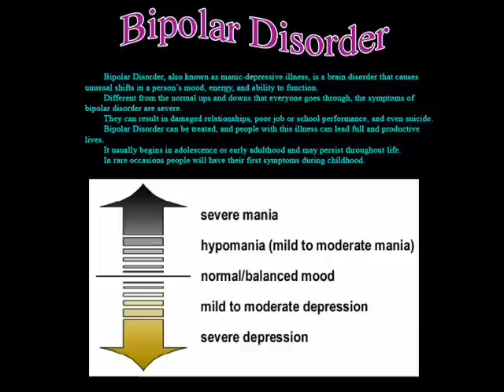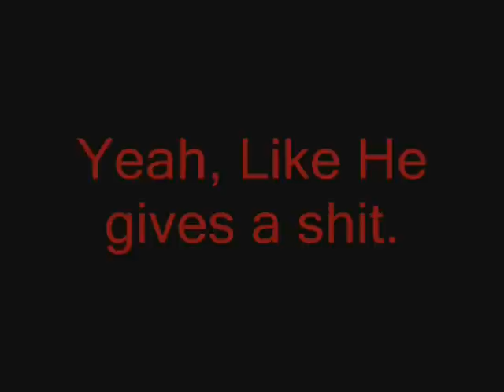Britney's price for "Bright Lights,Big City."pt.2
IMPORTANT!!!: MAKE SURE YOU READ THIS BEFORE YOU WATCH MY VIDEO TO UNDERSTAND WHAT THIS VIDEO IS ABOUT:

Looking at the recent troubles of Britney Spears, reminded me of a Movie Called "Bright Lights, Big City" which featured Michael J. Fox. The Song thats featured in this video;"Kiss and Tell" was also featured in the soundtrack of the movie which also gave me the idea to do this video because everytime i see all the stuff that britney's going through that song keeps popping up in my head along with the movie. Just like with Britney, "Bright Lights,Big City" features Michael J. Fox's character of Jamie gets success as magazine writer in the big city and pays the price for it by getting a divorce, being addicted to the wild party nightlife, Drugs,(despite the fact that we don't know Britney's actually addictions) which can be seen by this clip here:

 and of course, distancing himself from family especially with his brother which you can tell by this next clip mirror's Britney's real-life troubles with her sister and Mother involving Jamie locking himself up in the bathroom while his brother Michael is trying to offer him help:

 sorry about poor quality. Going back to the song "Kiss and Tell" by Bryan Ferry, if you listen to the more extended verison which is on this video, it sounds so tragic and it really gives the mood on how sometimes dangerous the spotlight in the big city is, Even the lyrics themselves tells how the media can hound you with lies. If you still don't understand the movie clips, Go rent "Bright Lights, Big City" near your local video store or check out

I hope you guys can leave comments and video responses so you can share your stories about all this or if you've seen the movie and understand what both Britney and the character of jamie are going through.